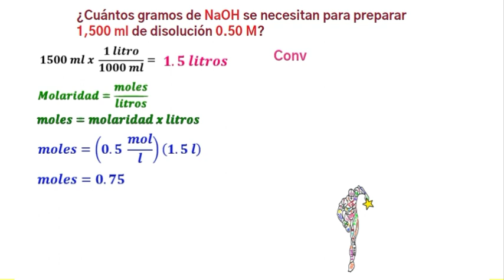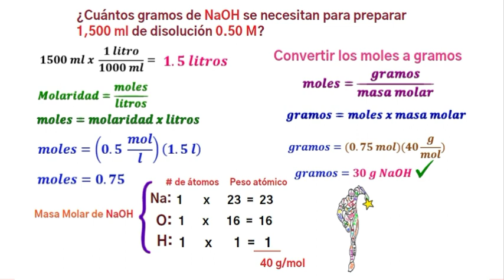Ejercicio de Molaridad. ¿Cuántos gramos de... Química. N° 02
😃Encontraremos los moles, después la masa molar. Ponemos la fórmula de los gramos que es igual a los moles por la masa molar. 👩‍🦰